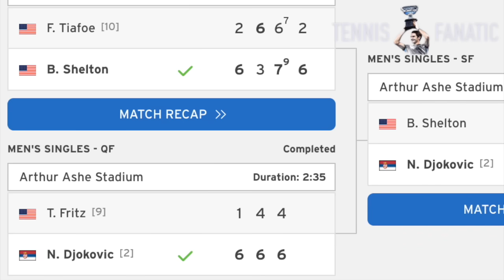The Worst Tennis Handshakes In 2023